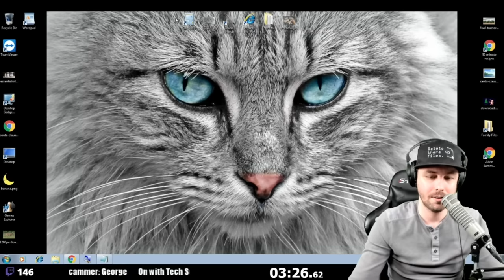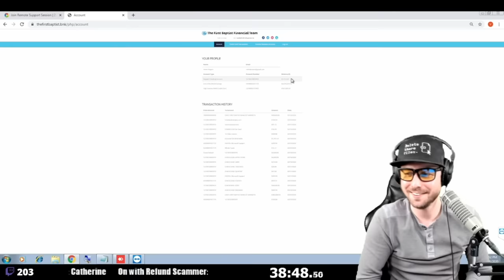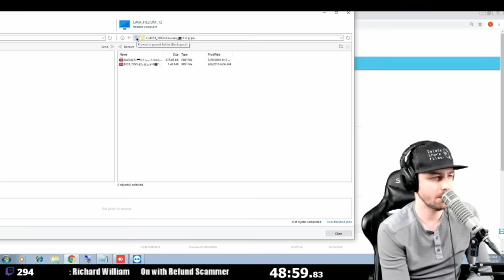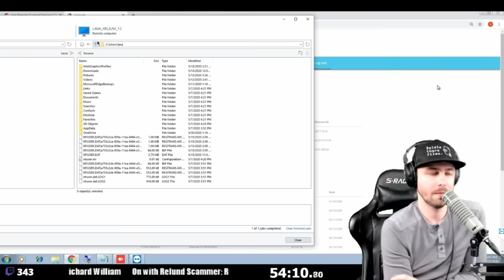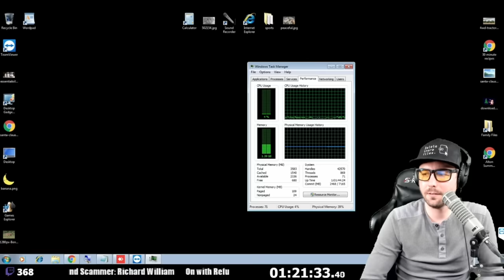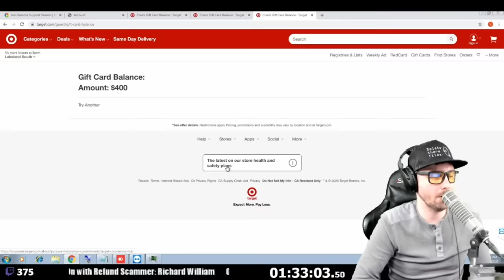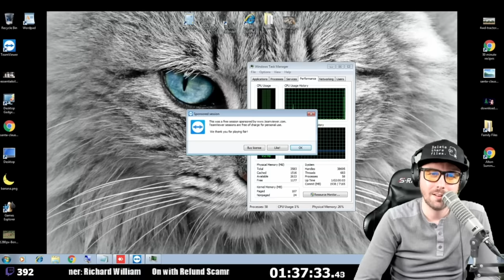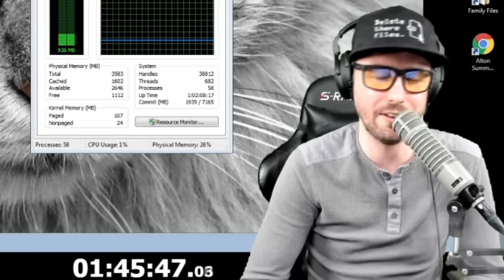Will A Scammer Freak Out When You Know What He Is Wearing?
دھوکہ باز
প্রতারক
ठगी गर्ने
மோசடி செய்பவர்